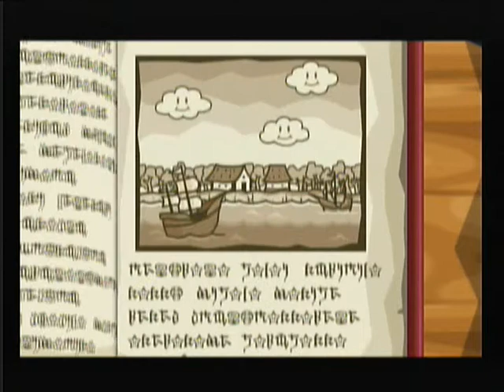Let's Play Paper Mario and the Thousand Year Door part .5: the intro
More horrid voice acting to come.
Also, I will be suffering from Severe Lagg. So bear with me as I try to ajust to the lagg.
note. ZWon't suffer from lag since I can record fro the tv now, but I t might take a whiel for me to get Paper mario.